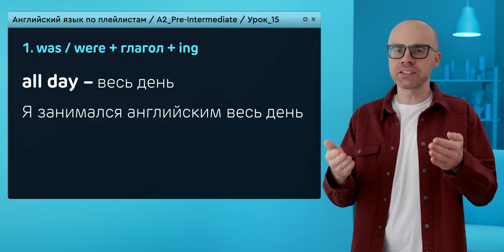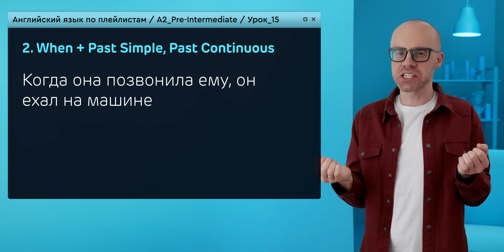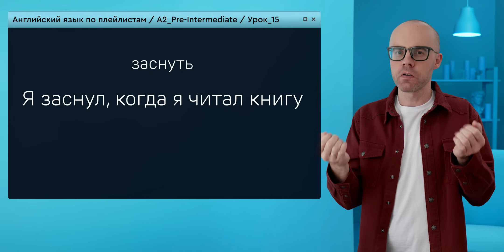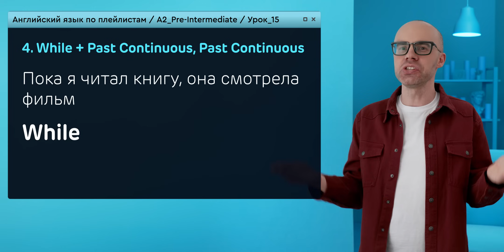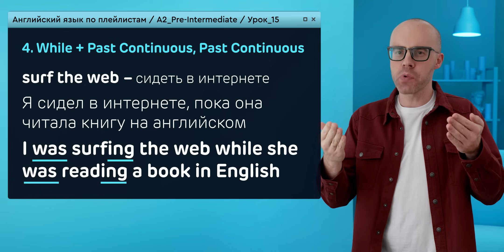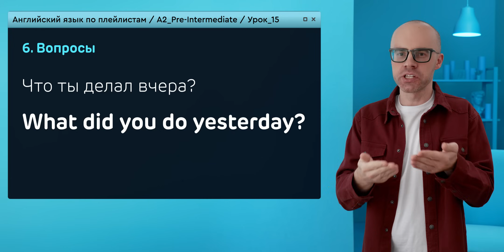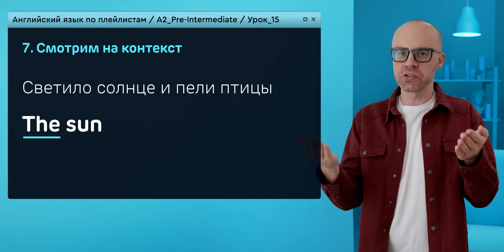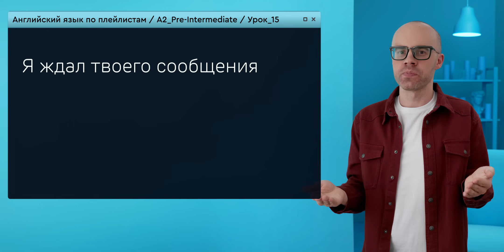Английский язык с нуля до продвинутого. Практический курс по приложению English Galaxy. А2. Урок 15